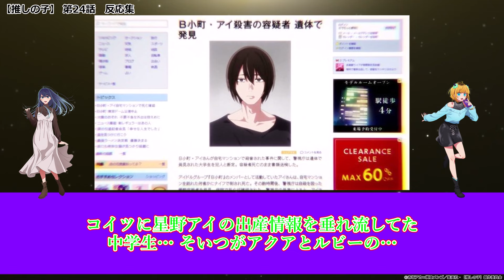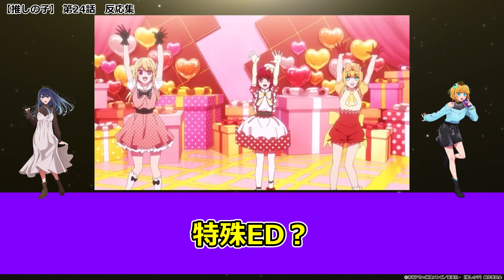【推しの子 24話 反応集】ルビー闇落ちで印象変わりすぎ!! 両目の黒い星が異様すぎる…(笑)【最終話/実況/感想まとめ】肝心の犯人捜しはアクア頼みなところルビーっぽくて草ｗ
この動画では、アニメ【推しの子】
第24話『願い』の視聴者の感想・意見をまとめて紹介していきます。

◆声
VOICEVOX: ずんだもん　  　 四国めたん
　　　　　 櫻歌ミコ　　　　No.7
　　　　　 雨晴はう　　　　春日部つむぎ
　　　　　 九州そら　　　　中国うさぎ
　　　　 　冥鳴ひまり　　　WgiteCUL
　　　　　 もち子さん　　　波音リツ
　　　　　 あいえるたん　　白上虎太郎
　　　　　 玄野武宏　　　　青山龍星
　　　　　 剣崎雌雄　　　　後鬼
　　　　　 ちび式じい　　　猫使アル

■引用：TVアニメ【推しの子】

✦STAFF✦
原作：赤坂アカ×横槍メンゴ（集英社「週刊ヤングジャンプ」連載）
監督：平牧大輔
助監督：猫富ちゃお、仁科くにやす
シリーズ構成：田中 仁
キャラクターデザイン：平山寛菜
サブキャラクターデザイン：澤井 駿、渡部里美、横山穂乃花
総作画監督：平山寛菜、渡部里美、横山穂乃花、稲手遥香、監物ケビン雄太
アクションアニメーター：あもーじー
メインアニメーター：早川麻美、水野公彰、室賀彩花
美術監督：宇佐美哲也(スタジオイースター)
美術設定：水本浩太(スタジオイースター)
色彩設計：石黒けい
撮影監督：桒野貴文
編集：坪根健太郎
音響監督：高寺たけし
音響効果：川田清貴
アニメーション制作：動画工房

✦CAST✦
アクア:大塚剛央
ルビー:伊駒ゆりえ
有馬かな:潘めぐみ
黒川あかね：石見舞菜香
MEMちょ：大久保瑠美
姫川大輝：内山昂輝
鳴嶋メルト：前田誠二
鴨志田朔夜：小林裕介
鮫島アビ子：佐倉綾音
吉祥寺頼子：伊藤 静
雷田澄彰：鈴村健一
GOA：小野大輔
金田一敏郎：志村知幸
アイ:高橋李依

【推しの子】2期
ATRI -My Dear Moments-
異世界失格